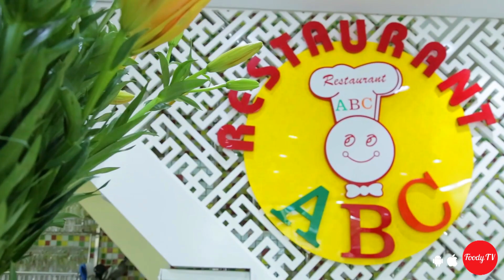[Hà Nội] Cơm ABC - Hàng Bài | Đặt món trực tuyến qua deliveryNow.vn